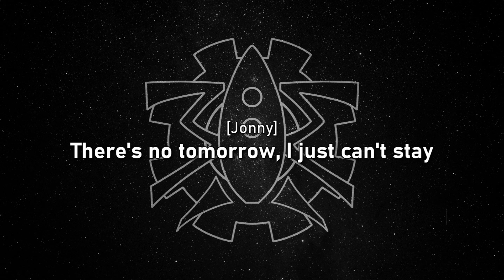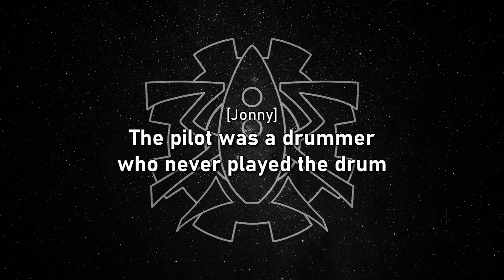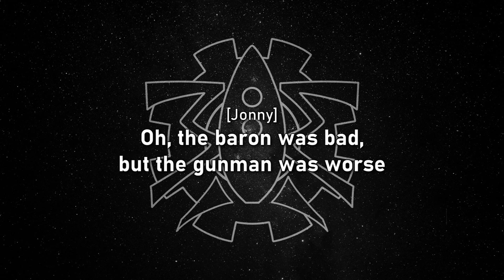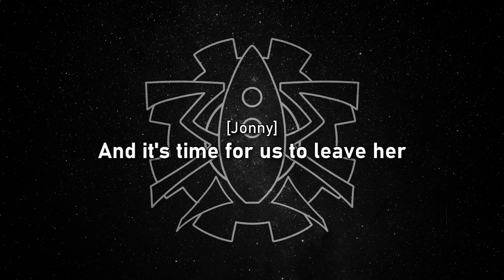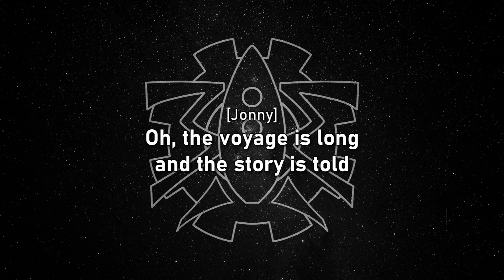The Spectacles - The Mechanisms Fansongs - 1 - Leave Her, Jonny, Leave Her (Lyrics)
|We interrupt the scheduled program to be amazed by the Mechs fandom's talent and creativity! Aka a few great people created some great fansongs and I got the permission to make lyrics videos of them.
Based on the sea shanty "Leave Her, Johnny, Leave Her".|

Melody - Arachne (Frankie Schwartz)
Violin and Harmonies - Vanya (Ashi)
Lyrics - The Spectacles